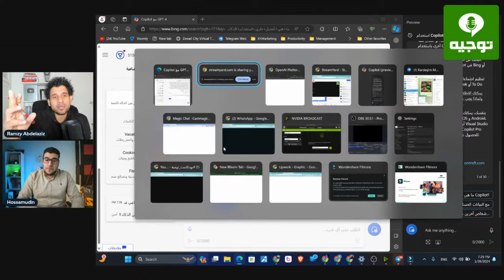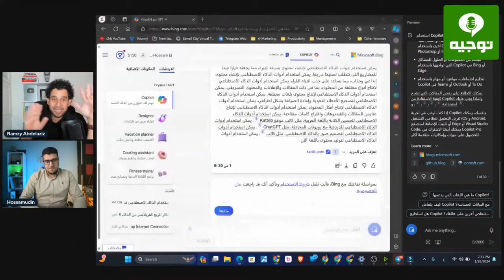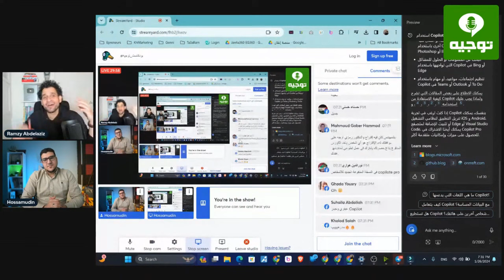أنت متخيل كوبيلوت يقدر يعمل ايه؟ سؤال رمزي عبدالعزيز عن الكوبيلوت | Microsoft Copilot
كل مميزات شات جي بي تي المدفوعة ببلاش بدل من 20$ في الشهر بقت ببلاش Microsoft Copilot
كل ما تحتاج معرفته عن أقوى تطبيق ذكاء اصطناعي في ويندوز 11 (مايكروسوفت كوبايلوت) ! | Microsoft Copilot

مايكروسوفت تعلن عن إطلاق نسخة كو بايلوت الشبيهة لتشات جي بي تي | Microsoft's Copilot

أصدرت Microsoft "Windows Copilot" في الإصدار 23493 من Windows 11 Insider Preview Build الجديد لقناة Dev ويمكنك الحصول على Windows Copilot الجديد في الوقت الحالي.

في هذا الفيديو، سأشرح لك كيفية الحصول على جميع مميزات شات جي بي تي المدفوعة مجانًا، دون الحاجة لدفع 20 دولارًا شهريًا.
سنستخدم Microsoft Copilot، وهو أداة ذكاء اصطناعي جديدة من Microsoft تعمل بـ GPT-4، نفس تقنية شات جي بي تي.
سنوضح لك كيفية:
إنشاء حساب Microsoft مجاني.
تنزيل Microsoft Edge.
استخدام Microsoft Copilot لإنشاء النصوص والصور والترجمة والكتابة الإبداعية والمزيد.
سنشرح أيضًا كيفية استخدام Microsoft Copilot على هاتفك المحمول.
هذا الفيديو مثالي لأي شخص يريد استخدام شات جي بي تي مجانًا، دون الحاجة لدفع أي رسوم اشتراك.

ميكروسوفت أعلنت عن دخول الذكاء الاصطناعي لكل منتجاتها فيما يعرف بالميكروسوفت كوبيلوت. Microsoft Copilot
وده مساعد شخصي هيساعدك بالذكاء الاصطناعي في حاجات كتير هنستكشفها مع بعض في الفيديو ده.
ممكن يلخص لك اجتماع سابق, يساعدك تحضر لاجتماع قادم. وده داخل ميكروسوفت تيمز Microsoft teams.

⚡⚡⚡أهم معداتي⚡⚡⚡
✔️ Camera: Canon Eos M50
✔️ Lens1: Viltrox 23MM
✔️ Lens2: TTArtisian 8mm fisheye lens
✔️ Mic: LensGO Shotgun Mic
✔️ Cam2: Nikon D3300 with 35mm Lens
✔️ Cam 3: Insta360 one x2

في هذه السلسلة يمكنك أن تتعلم:
✨ افضل بديل CHAT GPT-4 فى 2024 - Copilot - Microsoft AI
🔥 الذكاء الاصطناعي داخل ميكروسوفت اوفيس؟
📖 اعلان الذكاء الاصطناعي الجديد من ميكروسوفت